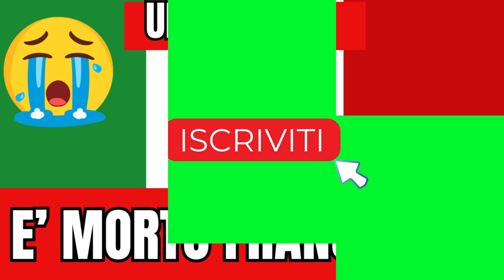ITALIA SOTTO SHOCK E’ MORTO FRANCESCO,NESSUNO SE L'ASPETTAVA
Siamo felici di darvi il benvenuto nel nostro vivace canale YouTube dedicato alle notizie di cronaca, gossip, cronaca nera e cronaca rosa! Il nostro obiettivo è tenervi costantemente aggiornati sulle ultime e più avvincenti novità che riguardano celebrità, personaggi pubblici e fatti di cronaca.

Il nostro team di giornalisti appassionati e competenti lavora instancabilmente per portarvi dietro le quinte delle vite delle star. Vi sveleremo segreti ben custoditi, racconteremo storie di successo straordinarie e condivideremo i retroscena più intriganti di Hollywood. Da incontri e separazioni famose a segreti sussurrati nell'orecchio delle celebrità, siamo qui per soddisfare la vostra insaziabile curiosità sulla vita privata dei personaggi che amate.

Non ci limitiamo solo al gossip scintillante, ma esploriamo anche gli aspetti più oscuri della cronaca nera. Vi terremo informati sui casi di cronaca che hanno affascinato il pubblico, sui misteri irrisolti che ancora incuriosiscono e sulle trame complesse che si celano dietro crimini e scandali. Viaggiate con noi nel cuore della cronaca nera, esplorando casi di omicidio, investigazioni e sviluppi legali che hanno tenuto il mondo con il fiato sospeso.

Ma non è tutto! Vi offriamo anche uno sguardo privilegiato sugli eventi di spettacolo, i red carpet glamour e il mondo della moda delle celebrità. Sarete aggiornati sulle ultime tendenze, sugli abiti iconici che hanno fatto la storia e sulle trasformazioni sorprendenti delle star del cinema, della musica e della televisione.

Sappiamo che il mondo delle celebrità e le notizie di cronaca possono essere affascinanti, coinvolgenti e talvolta anche controversi. Pertanto, vi invitiamo a unirvi a noi in questo viaggio emozionante, condividendo le vostre opinioni, partecipando alle discussioni e diventando parte di una comunità appassionata che condivide la vostra passione per il gossip e le storie intriganti.

Non vediamo l'ora di condividere con voi le ultime novità, i segreti più scottanti e le storie avvincenti che rendono il mondo delle celebrità così irresistibile.